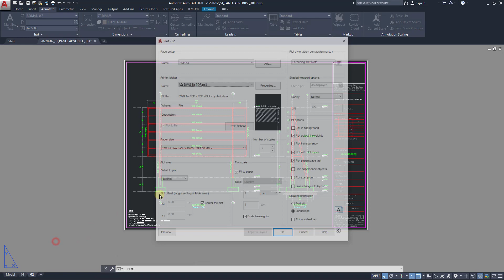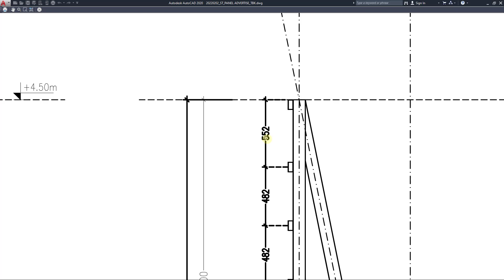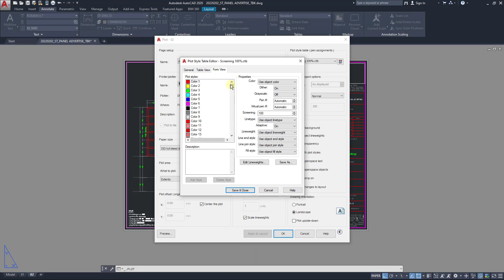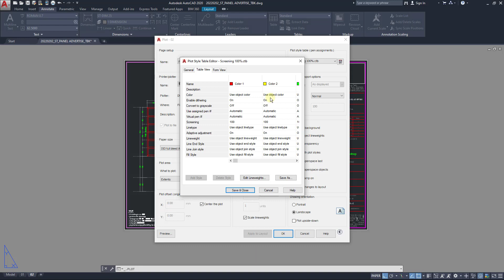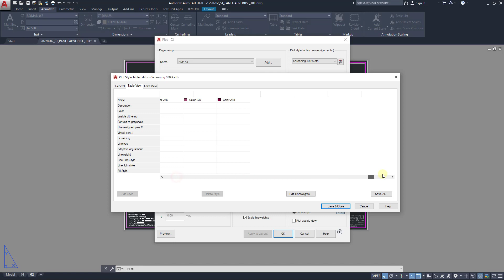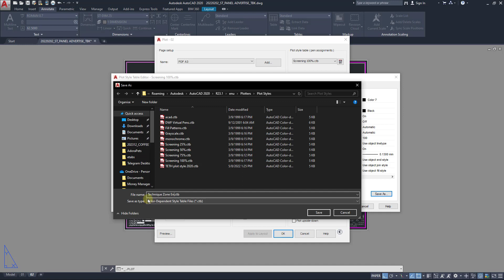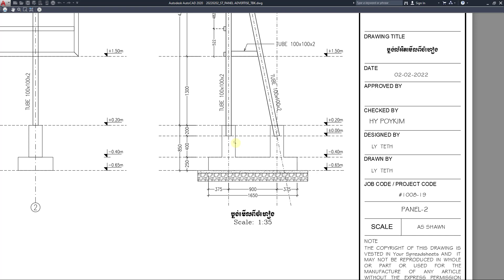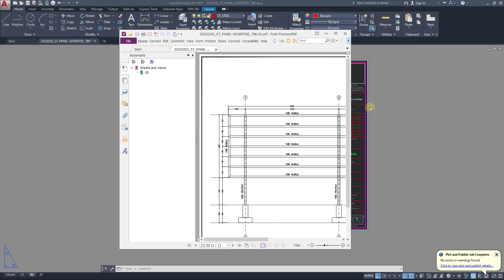How to Create Plot Style in AutoCAD-របៀបបង្កើត Plote Style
Welcome to our comprehensive tutorial on creating custom plot styles in AutoCAD! Whether you're a seasoned CAD user or just starting out, mastering plot styles is essential for producing professional-looking drawings. In this step-by-step guide, we'll walk you through the process of creating custom plot styles tailored to your specific needs.